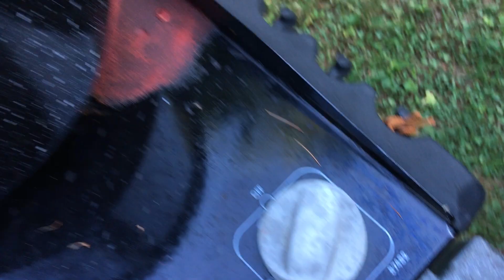2020.08.21 Vegetable Garden Update, Making Tomato Sauce Batch 1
August 21, 2020.  Picked a giant bowl of tomatoes yesterday of all varieties. Made tomato sauce. Thick tomato sauce.

The Doc called this "condensed" sauce.  It was thick.

Some of the tomatoes WERE still warm from the garden.

Varieties of tomatoes used:
Defiant
Jet Star
Early Girl
Super Sonic
Roma
Wisconsin 55